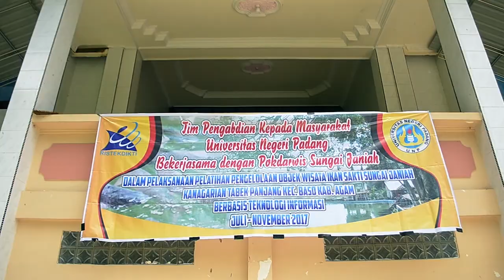PENGABDIAN KEPADA MASYARAKAT FAKULTAS PARIWISATA DAN PERHOTELAN UNIVERSITAS NEGRI DI DESTINASI PARIW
DESA WISATA SUNGAI JERNIH BASO
VIDEO BRANDONT
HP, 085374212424